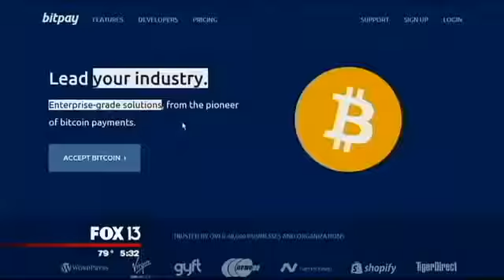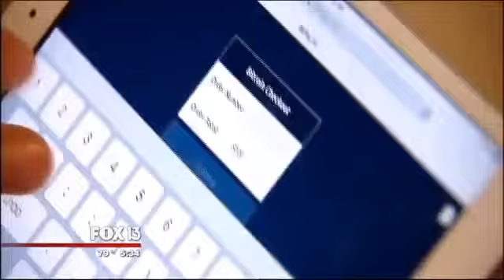Paying with Bitcoin Fox 13 News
Bitcoin is the currency of the future. No Banks taking a cut. Educate yourselves and don't let the banks deceive you.
My recommended exchange is CoinBase - Register using this code and we can both get $10!

Thanks

bitcoin
Bitcoin cash
Bitcoin atm
bitcoin wallet
bitcoin mining
Bitconnect
Bitconnect lending
Bitconnect mining
Bitconnect scam
Bitconnect ponzi
Coinbase
Aljazeera
crypto
cryptocurrency
cypto wallet
cryptocurrency wallet
crypto currency mining
ethereum
ethereum mining
buy bitcoin
bitcoins
Bitcoin cash
top bitcoin
bitcoin site
bitcoin sites
doge coin
coins blockchain
blockchains
blockchain
mining bitcoin price
litecoin
monero
auger
maidsafe
maidsafecoin
steem
steemit
factom
lisk
i24
regalcoin
coinbase
genesis mining
cloud mining
ethereum classic
ripple
Irs
Bitcoin crash
Ethereum crash
High school dropout
NBA draft
Lonzo Ball
Prodigy
Mob Deep
Facts
Mark Cuban
Capitol hill
Government
Microsoft
Summer league
Kardashian
Jay Z
Janet Yellen
Bitcoin crashed
Pump and dump
Master nod
Firesale
game of thrones
hbo
Zion Williamson
Blockchain
Ron Paul
Donald Trump
Goldman Sachs group Inc
Arirang News
Asian Markets

Litecoin, digital currency,ethereum,bitcoin,altcoin,cryptocurrency